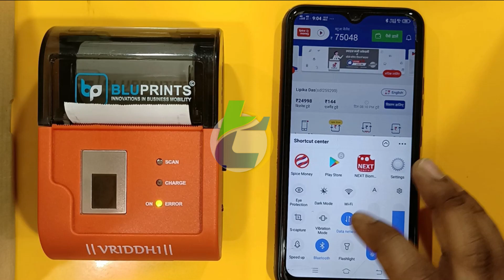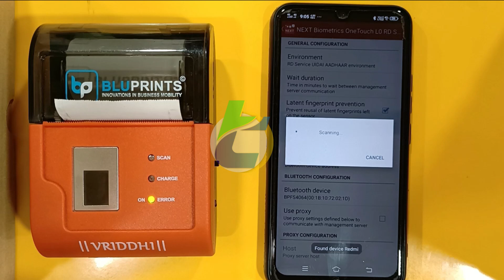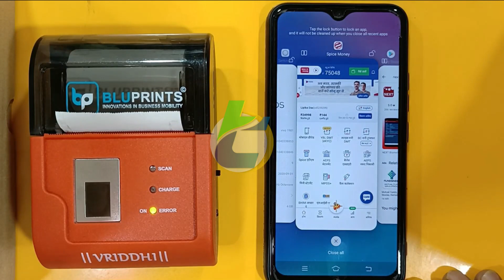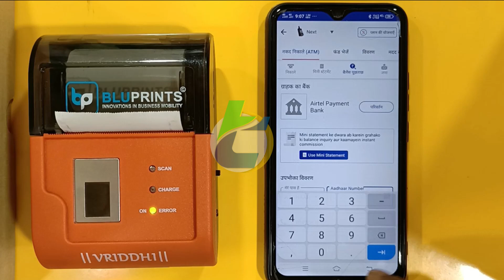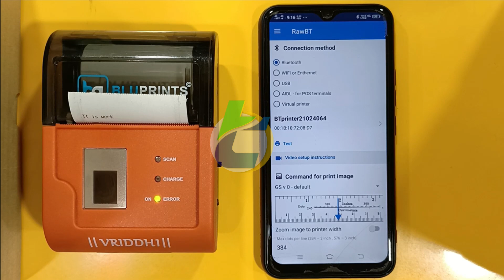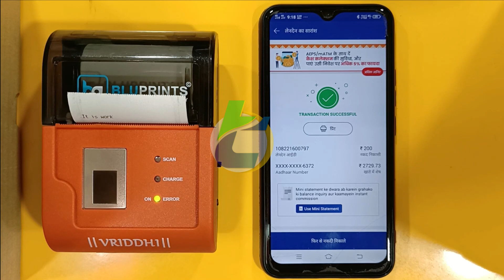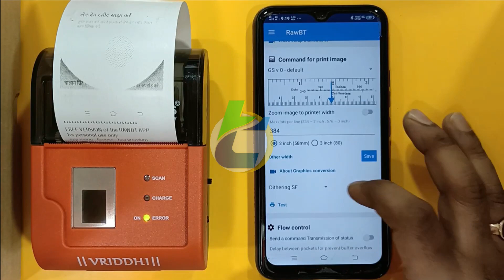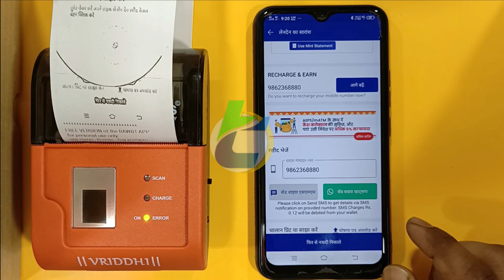BLUPRINT 2 IN ONE THERMAL PRINTER AND FINGER PRINT 🔥🔥🔥🔥 सस्ते मे ज़बरदस्त डिवाइस 🔥🔥🔥🔥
🔥🔥🔥🔥 CONTACT AND COLLECT THIS ONE (BINOY)
AAB PAO 2% WALA TDS SE CHUTKARA, AAB CURRENT ACCOUNT BHI MILEGA 10 MINUTE PE, AUR BI BAHAT KUCH🔥🔥🔥🔥

SPICE MONEY
* RETAILER *
👬दोस्तों स्पाइस मनी लेकर आया है डिजिटल लेनदेन की ढेरों सुविधाएं जहाँ पर आप Retailer बनकर अपनी आमदनी को बढ़ा सकते हैं।

🎁हमारी सेवायें
👉CASH WITHDRAWAL
👉BALANCE INQUIRY
👉 Mini Statement
👉MAGICASH
👉MONEY TRANSFER
👉MINI MAGIC 🏧
👉INSURANCE PAYMENT
👉LOAN REPAYMENT
👉BILL PAYMENT
👉MOBILE/DTH RECHARGE
👉GAS BILL PAYMENT/BOOKING
👉PAN CARD SERVICE
👉FLIGHT/TRAIN/ TICKET BOOKING
👉LIC Premium service

हमारे साथ Retailer बनने पर आपको मिलने वाला सभी कमीशन तत्काल आपके वॉलेट में क्रेडिट होता रहता है। सभी कमीशन तत्काल सुविधा कहीं और नहीं है।